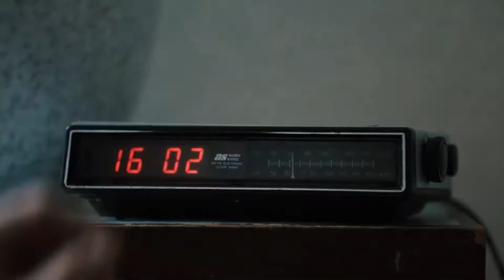Desertfest 2018 - Teaser (with 1st band announcements)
First bands & headliner / ticket presale on FRIDAY . 22nd Sept.!

Video by: Random Hero
Camera: Martin Tonhauser, Tim Bohnenstingl